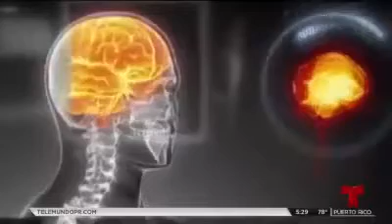Importante video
Logra el equivalente a dos horas de sueño en solo 20 minutos Aseguran que terapia ayuda para combatir el estrés y otros trastornos. Conoce los detalles Si estás entrando por primera vez a mi canal suscríbete a mano derecha del video donde dice suscríbete ya sea en español o en inglés y toca la campana que está lado de donde dice suscríbete para que te lleguen notificaciones cada vez que yo suba un video Compártemis video con tus amistades y familiares aquí te dejo mi correo electrónico